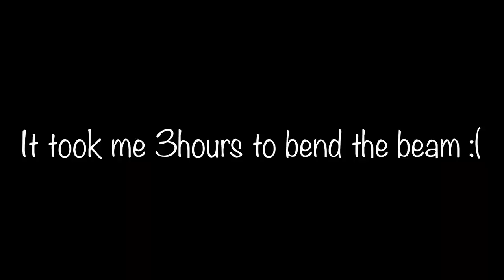IT’S WORKING!! || building with little experience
Thank you for following and supporting my journey!!